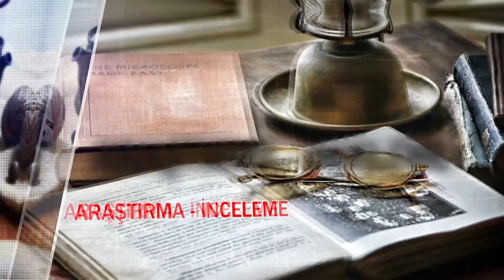SEDA NİDA DEMİR / YAZAR / KOZADAN KELEBEĞE HAYATIN SERÜVENİ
2018 yılında, Radyo ve Televizyon Üst Kurulu (RTÜK) tarafından, yayın lisansı verilen Üniversite TV, teknik hazırlıklarını tamamlamış olup yayın hayatına başlayacaktır. Üniversite TV, TÜRKSAT üzerinden hem Türkiye’ye hem de Avrupa’ya yayın yapan batı paketinde yer almaktadır. Amacımız; yurt içindeki, yurt dışındaki üniversitelerin ve üniversite öğrencilerinin sesi olmak, okulların tanıtımını sağlamak ve öğrencilerin eğitim hayatında ihtiyaç duyacakları konularda onlara yardımcı olmaktır. İyi bir meslek edinmek için 1 yıl hazırlık eğitimi ve 4 yıl lisans eğitimi ile beraber toplam da 5 yıllık bir zaman harcıyoruz. Üniversiteden mezun olup iş aramaya başladığımızda, iş tecrübemiz ve deneyiminiz yok diye kapılar yüzümüze kapanıyor, iş bulmakta zorlanıyoruz veya işsiz kalıyoruz. İş deneyimi edinmek için çok düşük ücretlerle 4 ila 5 yıl piyasada çalışmak zorunda kalıyoruz. Üniversite mezunu bir kişinin piyasada nitelikli tecrübeli iş gücü haline gelebilmesi için harcanan süre ortalama 10 yıldır. Bu durum ülkemiz için ciddi bir milli servet kaybı ve nitelikli iş gücü yetersizliği ile ülke ekonomisine çok büyük zararlar vermektedir. Üniversite TV olarak ülkemize ve eğitim hayatımıza katkı sağlama adına en azından radyo sinema ve televizyon sektöründe bu 10 yıllık süreyi 4 ila 5 yıla düşürebilmek istiyoruz. Üniversiteden mezun olduğumuzda tecrübeli, deneyimli, kendisini kanıtlamış, gerçek hayat tecrübesi kazanmış, iş disiplinine sahip, mesleki deneyim edinmiş gençleri kazanabilmek için için Üniversite TV’yi hayata geçirdik Üniversite TV öğrencilerin kanalı, işte bu sebepten siz değerli öğrenci arkadaşlarımız, kıymetli akademisyenlerimiz ve iş hayatının başarılı iş insanlarını bir araya getirerek geleceğe daha umut dolu bakmak istiyoruz. Bu kanalın, yönetmeni de muhabiri de asistanı da kameramanı da soranı da sunanı da öğrenci. “Bu kanal öğrencilerin kanalı.”